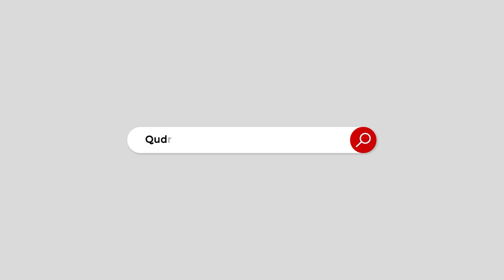Stone Pelting in Imran Khan Jalsa | PTI Jalsa | Imran Khan Jalsa Today | Daily Qudrat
"Stones were pelting at the bottom and Imran Khan was speaking at the top"
’نیچے پتھراؤ ہوتا رہا اور اوپر عمران خان تقریر کرتے رہے‘